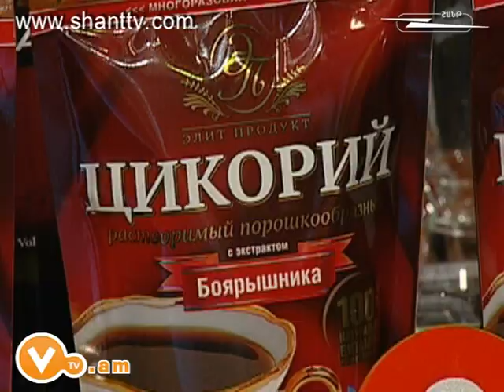Vitamin Club 92 - Hyurer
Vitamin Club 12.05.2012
Miaceq mer official ejerin socialakan kayqerum`